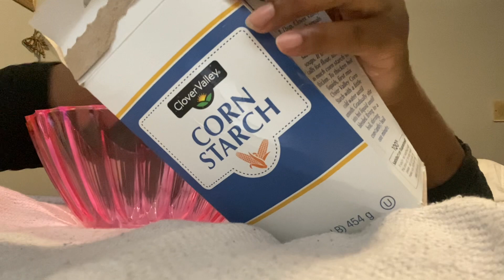Chalk for the first time with starches let’s go 😜🤍🤩🌬️🌬️🌬️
Nae loves cornstarch